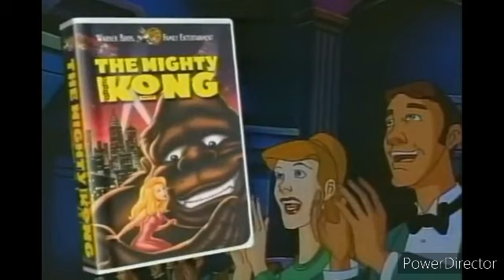90s animated trailer logos (2023 update) part 3